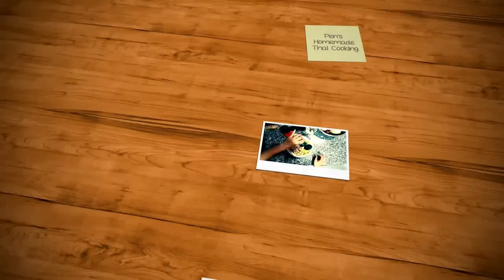ซุปมะเขือสูตรสาวอุดร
Facebook Group กินเที่ยวเล่นเพลินๆ
โฮมเม็ดคุกกิ้งบายเพ็ญ&ตลอนทัวร์ตลาด
ซุปมะเขืออาหารอีสานกินแล้วดีต่อสุขภาพด้วย ทำง่ายแถมราคาถูกๆ อร่อยด้วยลองทำกินกันดูค่ะ